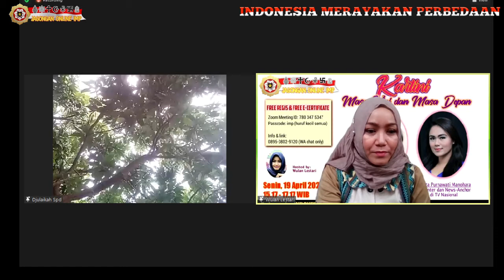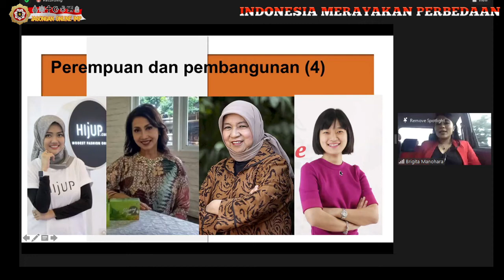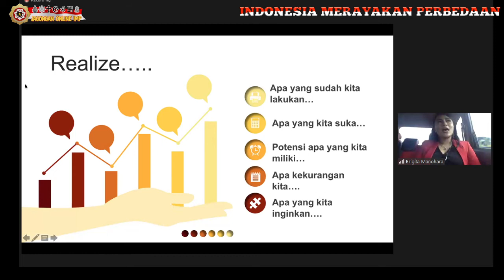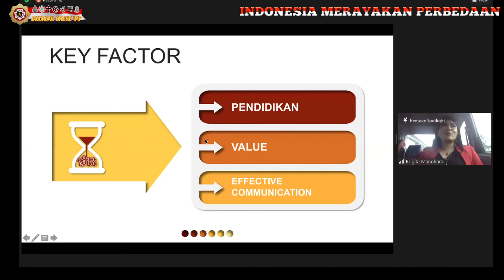JAGONGAN ONLINE BERSAMA IMP 19 APR 2021: KARTINI KINI DAN MASA DEPAN